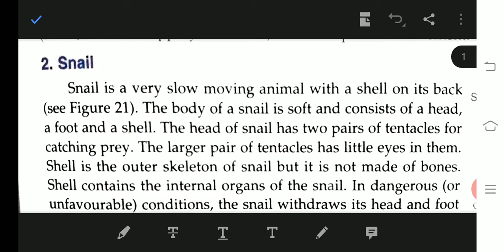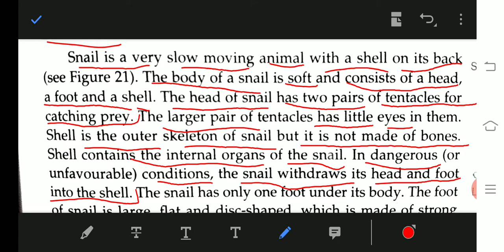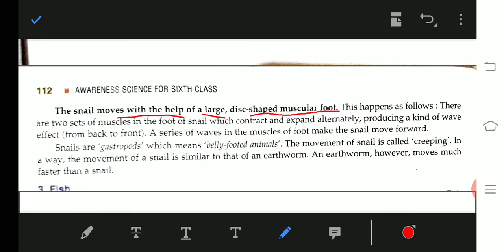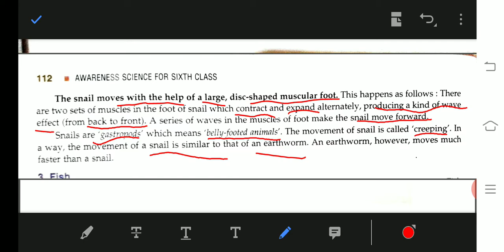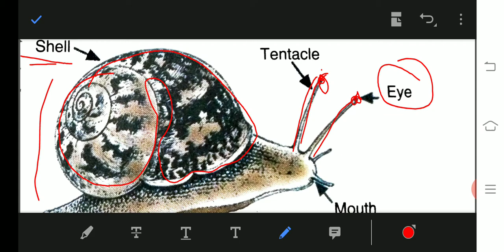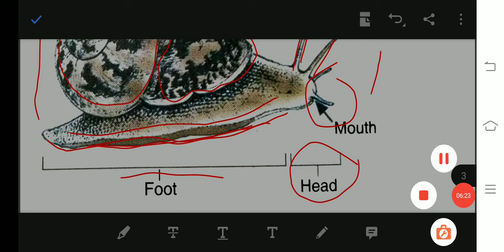Class 6 science chapter 8 body movements about 🐌 Snail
Listen this video very carefully 🙏🙏🙏🙏🙏